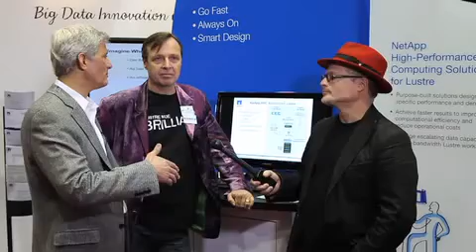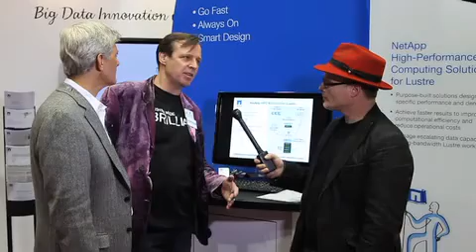The New Open Benchmark for Lustre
In this video, Eric Barton of Whamcloud and Gerard Meluso of NetApp discuss the new Open Benchmark for Lustre.